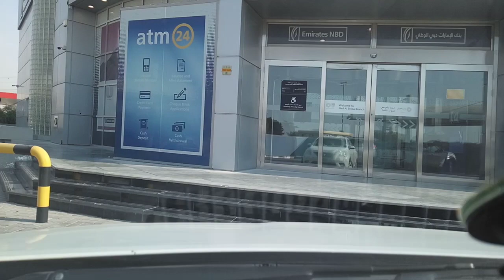Downtown Dubai || traveling to dubai